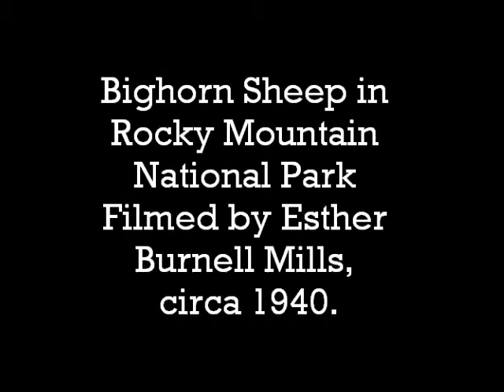Bighorn Sheep in Rocky Mountain National Park, circa 1940.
Film footage of Bighorn sheep in Rocky Mountain National Park, taken by Esther Burnell Mills, circa 1940.